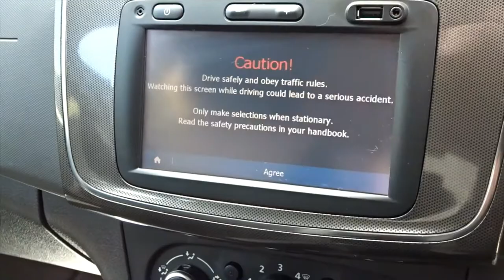PN17ZRZ Dacia Sandero Stepway 0 9 Tce Laureate 5dr